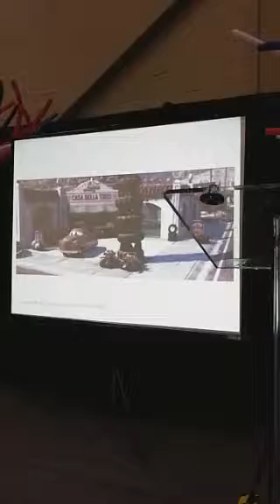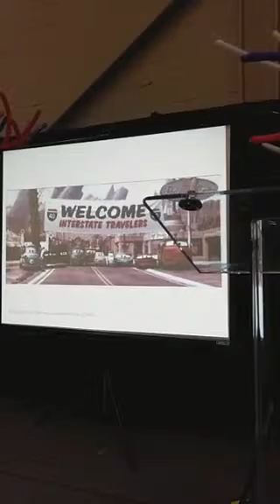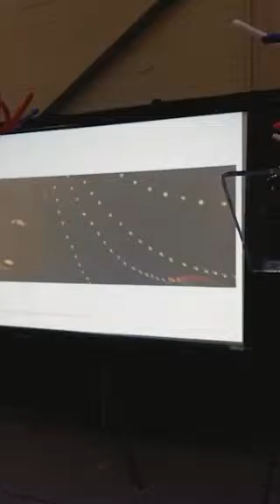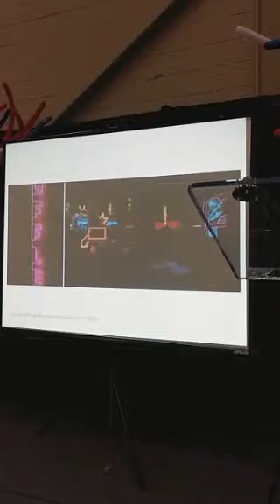Route 66 Marathon Expo: The history of Route 66 in Oklahoma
Brad Nickson from the Oklahoma Route 66 Association shares about Oklahoma's approximately 400 miles of the Mother Road.  Come find out about some of Oklahoma's Route 66 sites and Tulsa's defining role in the history of the "Road".

The Oklahoma Route 66 Association is a not-for-profit organization made up of volunteers who are dedicated to the promotion and preservation of Route 66.  The Association serves as a non-governmental body that coordinates the state-wide economic development, enhancement, improvement, preservation, and recognition of U.S. Route 66 in Oklahoma.

The Williams Route 66 Marathon Health and Fitness Expo hosts exhibitors featuring running gear and shoes, as well as sports and fitness and sustainability related items. The Expo is the home of packet pick-up for all participants and volunteers. Held at the Cox Business Center, the two-day Expo is free and open to the public.

Hours Race weekend.

Friday,  – 11:00 a.m. to 8:00 p.m.
Saturday, – 10:00 a.m. to 6:00 p.m.

Location

Cox Business Center
100 Civic Center